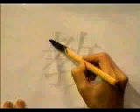Dibuja este kanji facilmente 🔔 KANJI PLUS | GAMBATEANDO - Japones Para Todos con Teshimide 深い日本語